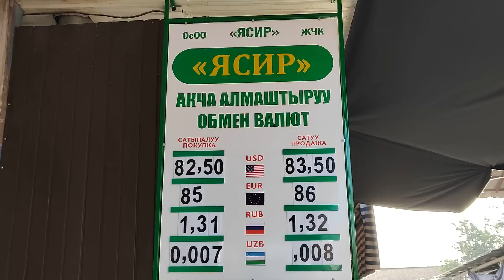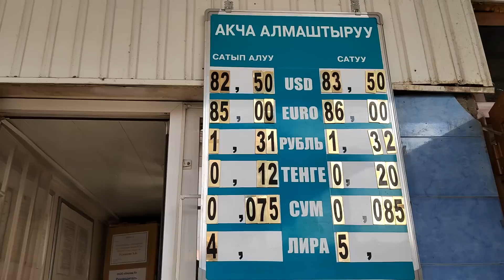КУРС ВАЛЮТ // КУРС РУБЛЬ Доллар евро ТЕНГЕ Сум // малина / ОБМЕННИК 20 август 2022